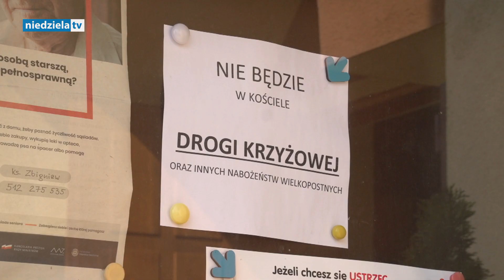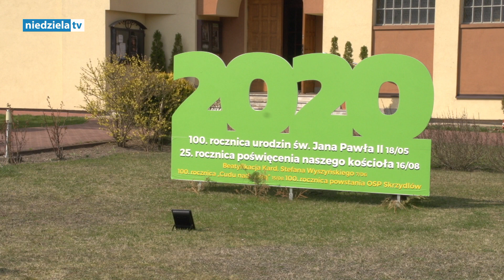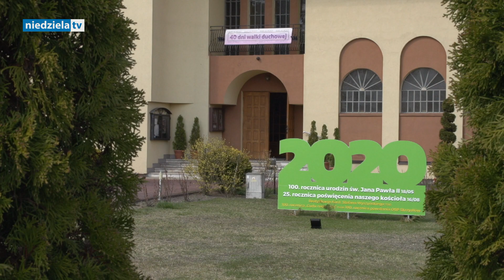Kościół w Skrzydlowie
Parafia pw. św. Stefana Węgierskiego w Skrzydlowie 16 sierpnia br. będzie obchodzić 25. rocznicę konsekracji kościoła. W obliczu trwającej pandemii, zbliżająca się uroczystość jeszcze bardziej uświadamia wielkość daru, jakim jest kościół, w którym można się gromadzić na wspólnej modlitwie.